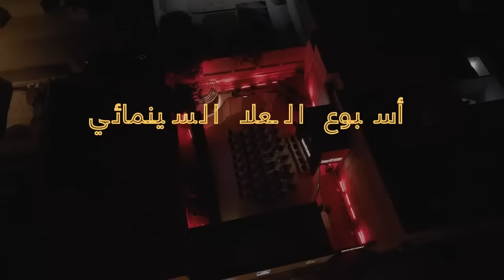عطلة الأسبوع في العلا 2 إلى 5 مارس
:استمتع بفعاليات عطلة الأسبوع في العلا من 2 إلى 5 مارس، وعِش رحلةً شيّقة مُتنقلاً بين

✔️حماس رياضة الفروسيّة
✔️إبهار العوالم السينمائية
✔️إلهام الفنون البصرية
✔️لذّة نكهات المأكولات العالمية
✔️جمال المغامرات الاستثنائية

✔️وأكثر!😍